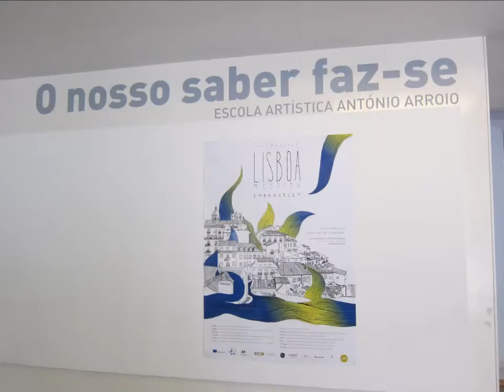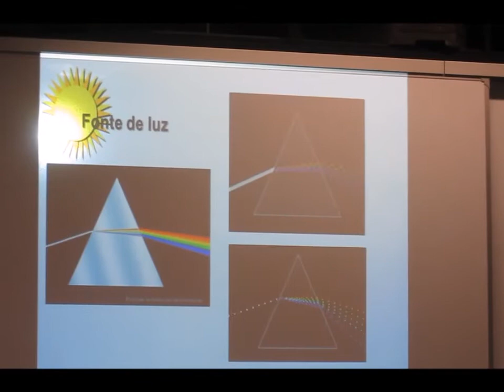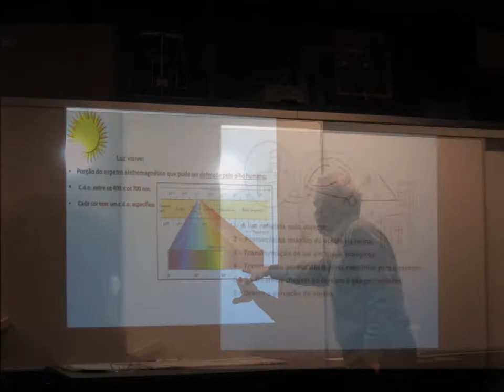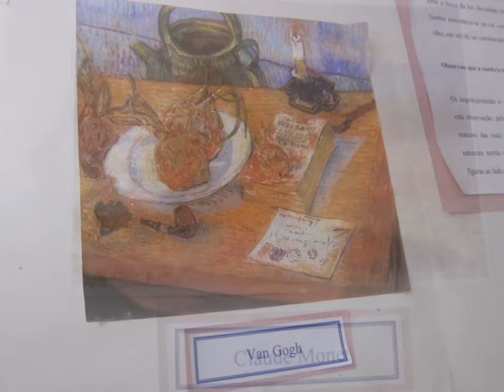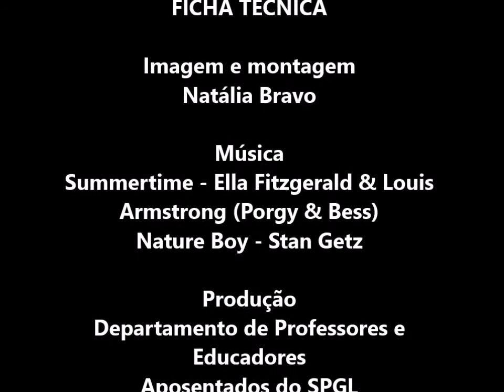Ano Internacional da Luz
Iniciativa do Departamento de Professores e Educadores Aposentados do SPGL, 13 de maio de 2016